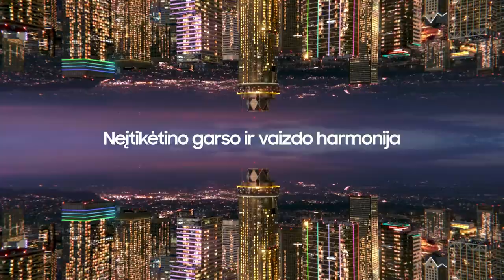A. Sireika: „Labiausiai tenkina ne tiek rezultatas kiek pati pergalė“